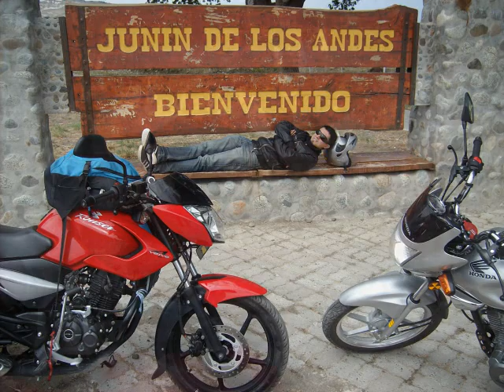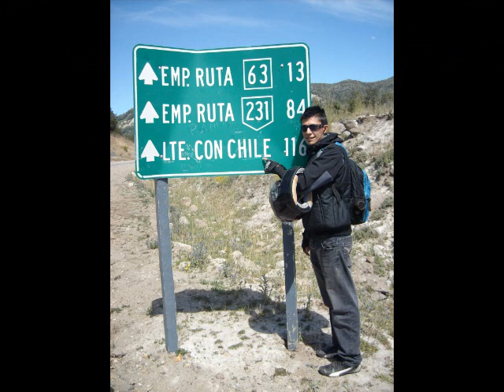Viaje en Moto Honda Storm por Neuquén (Patagonia)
Viaje por la Cordillera en Moto. 125 cc - 135 cc . Un caño las motos. La honda storm se re portó!
Gracias, gracias por tu música "tano" Marciello!!!